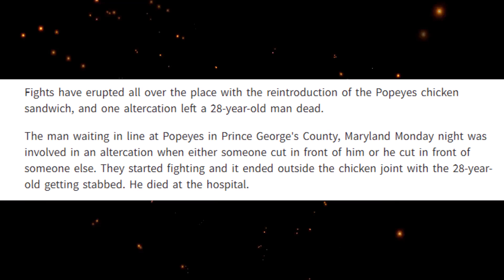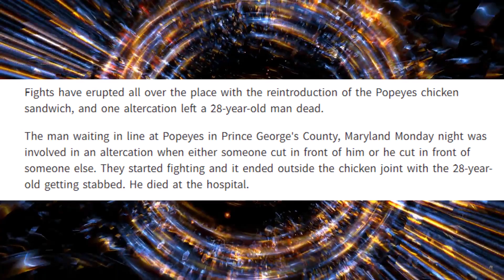Popeyes Chicken Sandwich Fight Ends In Fatal Stabbing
Fights have erupted all over the place with the reintroduction of the Popeyes chicken sandwich, and one altercation left a 28-year-old Maryland man dead.